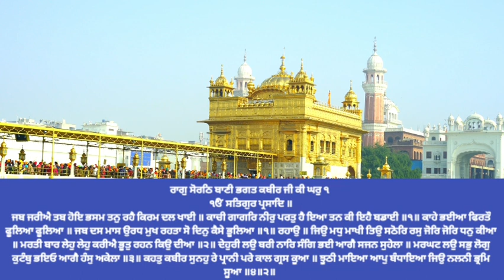ਸੰਧਿਆ vele ਦਾ ਹੁਕਮਨਾਮਾ